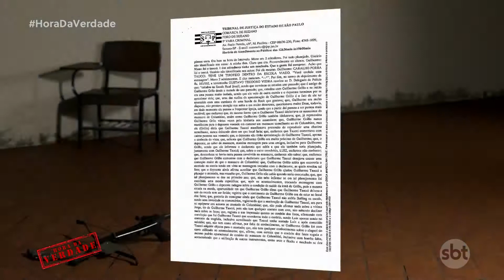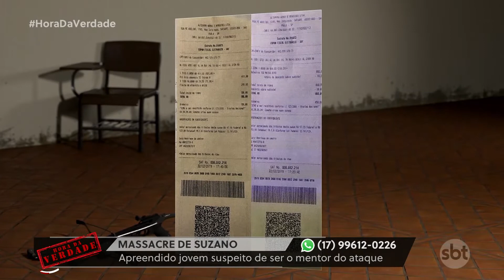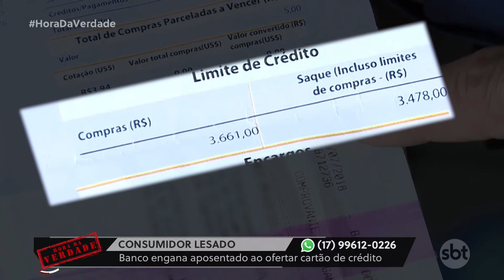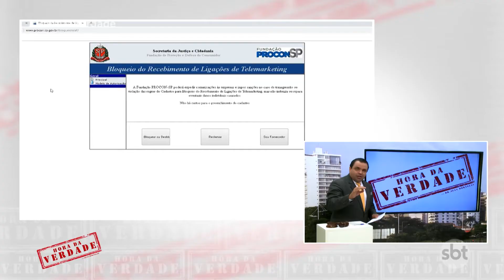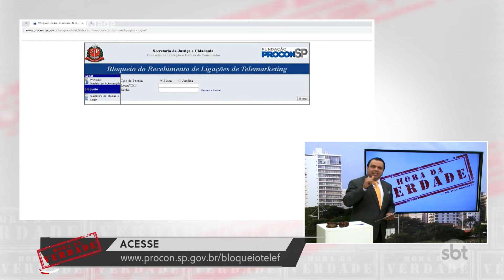Impunidade no massacre de Suzano e orientação aos consumidores sobre crédito consignado